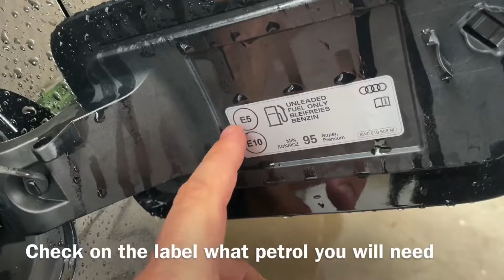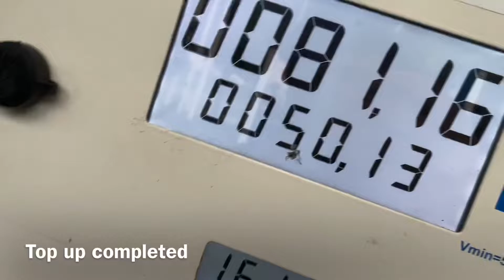How to refuel your Audi A4/S4 Avant with Super gas - How to get Super 95 petrol Audi DIY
Audi AG, commonly referred to as Audi, is a German automotive manufacturer of luxury vehicles headquartered in Ingolstadt, Bavaria, Germany. As a subsidiary of its parent company, the Volkswagen Group, Audi produces vehicles in nine production facilities worldwide.

The company name is based on the Latin translation of the surname of the founder, August Horch. Horch, meaning "listen" in German, becomes audi in Latin. The four rings of the Audi logo each represent one of four car companies that banded together to create Audi's predecessor company, Auto Union. Audi's slogan is Vorsprung durch Technik, meaning "Being Ahead through Technology". Audi, along with fellow German marques BMW and Mercedes-Benz, is among the best-selling luxury automobile brands in the world.

In August 1928, Jørgen Rasmussen, the owner of Dampf-Kraft-Wagen (DKW), acquired the majority of shares in Audiwerke AG. In the same year, Rasmussen bought the remains of the U.S. automobile manufacturer Rickenbacker, including the manufacturing equipment for 8-cylinder engines. These engines were used in Audi Zwickau and Audi Dresden models that were launched in 1929. At the same time, 6-cylinder and 4-cylinder (the "four" with a Peugeot engine) models were manufactured. Audi cars of that era were luxurious cars equipped with special bodywork.

In 1932, Audi merged with Horch, DKW, and Wanderer, to form Auto Union AG, Chemnitz. It was during this period that the company offered the Audi Front that became the first European car to combine a six-cylinder engine with front-wheel drive. It used a power train shared with the Wanderer, but turned 180 degrees, so that the drive shaft faced the front.

Before World War II, Auto Union used the four interlinked rings that make up the Audi badge today, representing these four brands. However, this badge was used only on Auto Union racing cars in that period while the member companies used their own names and emblems. The technological development became more and more concentrated and some Audi models were propelled by Horch- or Wanderer-built engines.

The Audi A4 is a line of compact executive cars produced since 1994 by the German car manufacturer Audi, a subsidiary of the Volkswagen Group.

The A4 has been built in five generations and is based on the Volkswagen Group B platform. The first generation A4 succeeded the Audi 80. The automaker's internal numbering treats the A4 as a continuation of the Audi 80 lineage, with the initial A4 designated as the B5-series, followed by the B6, B7, B8, and the B9. The B8 and B9 versions of the A4 are built on the Volkswagen Group MLB platform shared with several models and brands across the Volkswagen Group.

The Audi A4 automobile layout consists of a front-engine design, with transaxle-type transmissions mounted at the rear of the engine. The cars are front-wheel drive, or on some models, "quattro" all-wheel drive.

(Source: Wikipedia)

Sincerely yours,

pduesp